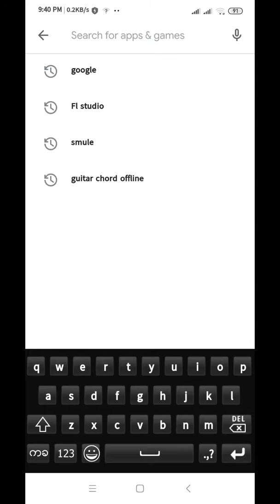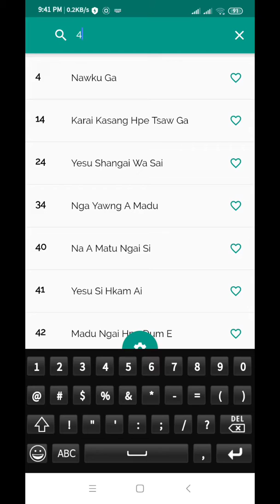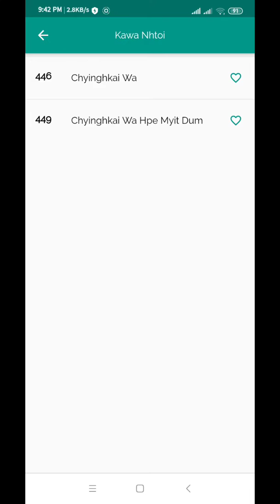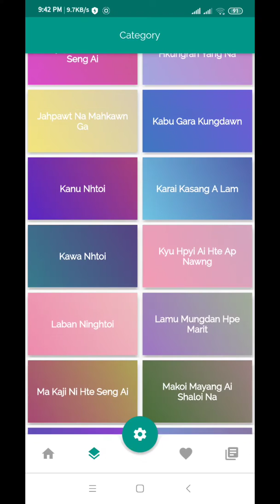How to use Kachin Hynm?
Yawng Good Night yaw